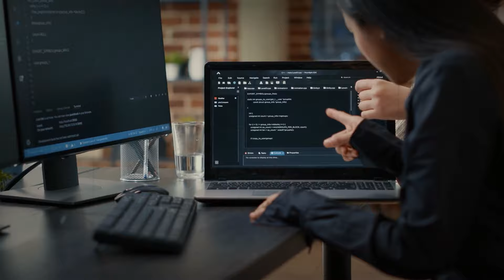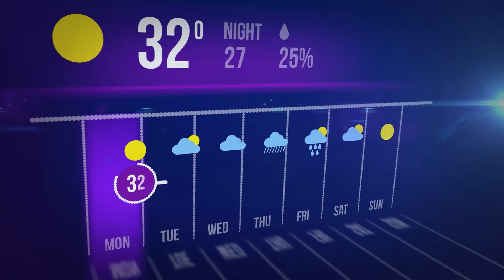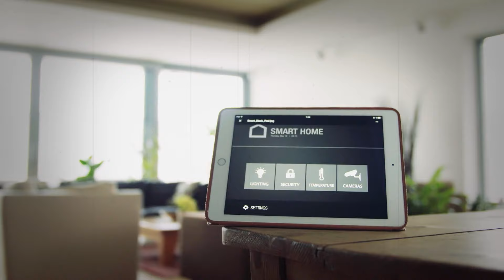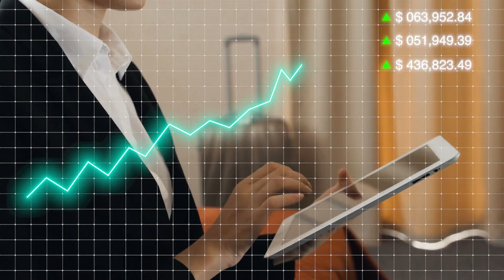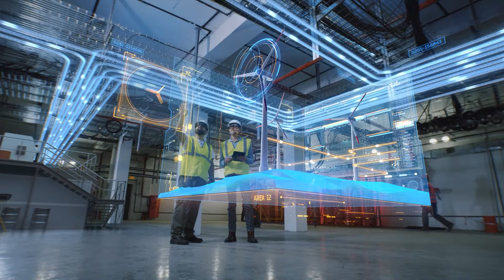AI's Next Big Thing - 10 Predictions That Will Blow Your Mind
Are you curious about the future of artificial intelligence (AI)? Get ready to be amazed because in this video, we're diving deep into the next big advancements in AI. From predicting future technologies to groundbreaking innovations, we're uncovering 10 mind-blowing predictions that will leave you in awe.

Imagine a world where AI not only assists us in our daily tasks but also becomes an integral part of our lives. From personalized virtual assistants to autonomous vehicles, the possibilities are endless. We'll explore how AI is revolutionizing industries such as healthcare, finance, and education, making our lives easier and more efficient.

But that's not all! We'll also discuss the ethical implications of AI and how it's shaping the future of society. From concerns about job automation to questions about data privacy, we'll delve into the complex issues surrounding AI's impact on humanity.

So, buckle up and join us on this journey into the future of AI. Whether you're a tech enthusiast or simply curious about what lies ahead, this video will leave you inspired and eager to witness the next big thing in artificial intelligence. Don't miss out on these 10 predictions that are sure to blow your mind!